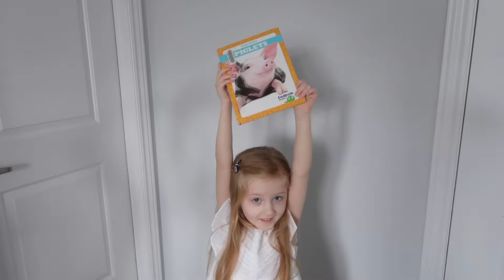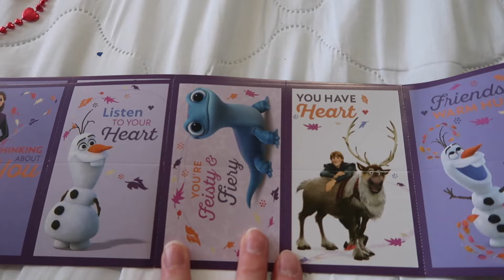Surprising My Three Kids!